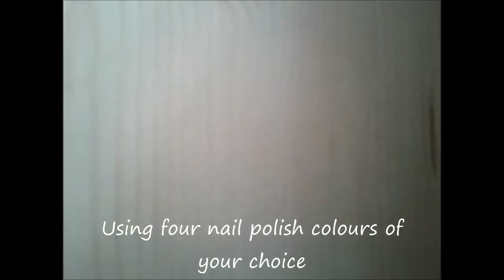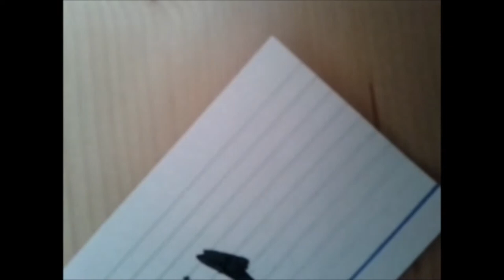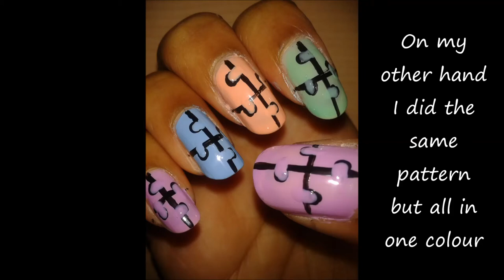Jigsaw Puzzle Nail Art (:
Hi viewers!

Welcome to nail art video #5!

I decided to have a go at this nail design when I saw a tutorial by 'Creativenailart', so this is my version of Jigsaw nails inspired by her but slightly different :)
I think this is one of my fave designs soo far, it's soo cute!! Slightly time-consuming but definately worth it in the end!

♥Products used:
Barry M - Berry Ice Cream
Barry M - Mint Green
Barry M - Blueberry Ice Cream
Barry M - Peach Melba
Barry M - Basecoat, Topcoat & Nail Hardener all-in-one
Art Club nail art striping brush - Black

♥Tools Used:
Dotting tool